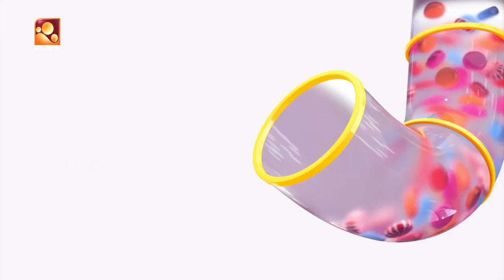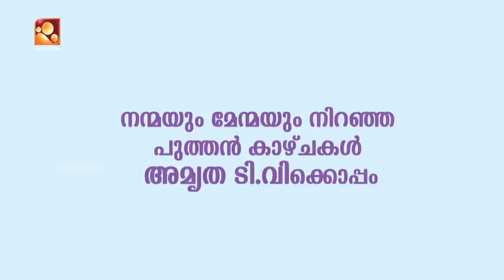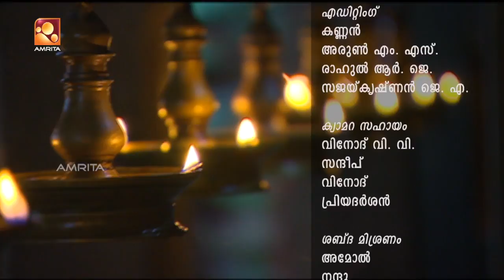Sandhyadeepam - Ep:26th Aprl 18 | Lalithamritam | Amritam Gamaya | Bhagavatham | Sathyam Sanathanam